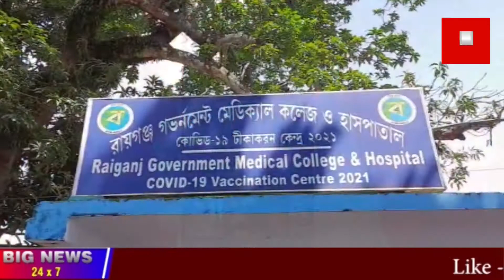রায়গঞ্জ মেডিকেল কলেজে কোভিড ভ্যাকসিন নিতে বহু মানুষ গরমে লাইনে দাঁড়িয়ে অস্বস্তি হয়ে পড়ছেন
রায়গঞ্জ মেডিকেল কলেজ ও হাসপাতালের প্রতিদিন কোভিদ ভ্যাকসিন নিতে বহু মানুষ আসেন গরমে দীর্ঘক্ষন লাইনে দাঁড়িয়ে থাকা অস্বস্তি হয়ে পড়ছেন অনেকেই এবারে এই মানুষদের কথা ভেবে পানীয় জলের ব্যবস্থা করল তৃণমূল কংগ্রেসের কর্মীরা রায়গঞ্জ পৌরসভার ভাইস চেয়ারম্যান অরিন্দম সরকারের উদ্যোগে বুধবার থেকে চালু হয়েছে এই কর্মসূচি। যতদিন টিকাকরণ কর্মসূচি চলবে ততদিন অরিন্দম বাবু এর উদ্যোগে ভ্যাকসিন নিতে আসা মানুষদের জন্য এই কর্মসূচি চালু থাকবে বলে জানা গিয়েছে।